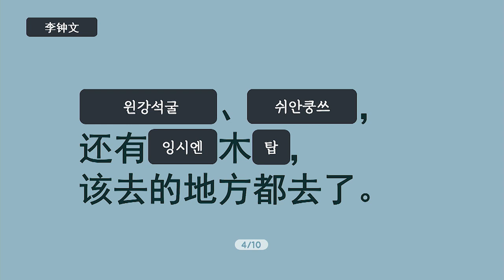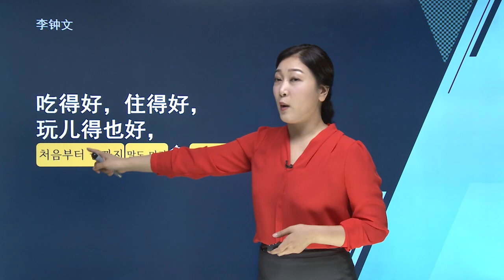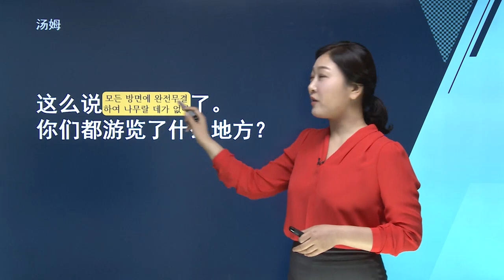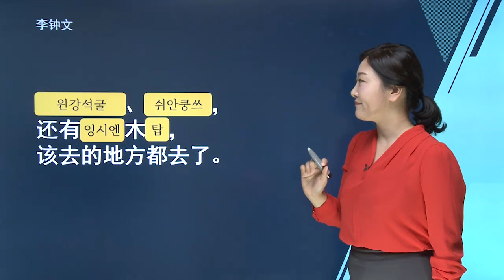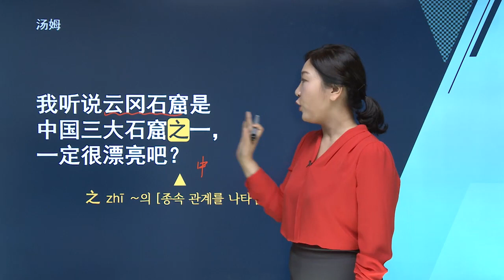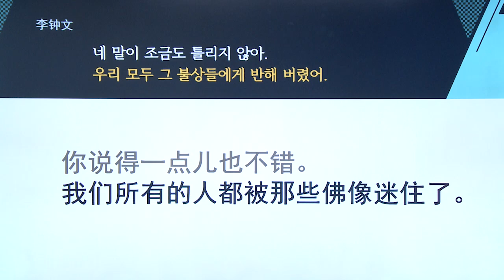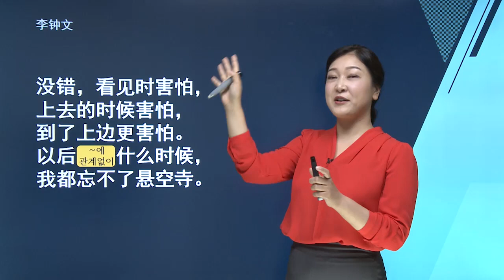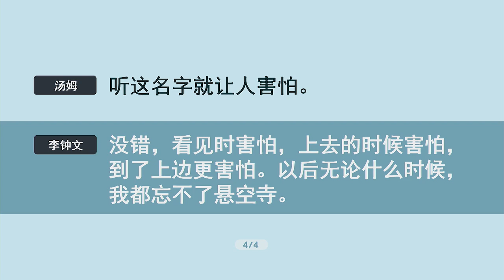[고급 중국어 회화] 최신개정 신공략 중국어 5 샘플 강의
고급 중국어 회화 강의 추천!
다락원 최신개정 신공략 중국어 5 샘플 강의입니다.

고급 중국어를 공략하자! 믿고 배우는 신공략 중국어!

▣ 학습 대상
1. 자투리 시간을 활용해 짧고 간결하게 중국어를 배우려는 학습자
2. 중국어의 기본기를 튼튼하게 다지고 싶은 학습자
3. 초급부터 고급까지 꾸준하게 중국어를 마스터하고 싶은 학습자
4. 유학, 출장 등으로 인해 단기간에 고급 수준의 회화를 마스터하려는 학습자

▣ 학습 목표
1. ‘회화, 단문, 패턴’을 학습하여, 중국어 고급 표현을 익힐 수 있습니다.
2. 핵심 패턴을 통해 중국어의 어법 구조와 문장 형식을 이해하고 활용할 수 있습니다.

▣ 학습 특징
1. 수년간 중국어 부문 베스트셀러 자리를 지켜온 '신공략 중국어' 최신개정 교재로 제작된 강의

2. ‘회화, 단문, 패턴’ 각 파트별 구성!
‘회화, 단문, 패턴’ 각 파트별로 구성해 학습 효율을 높였으며, 필요한 부분을 선택해 집중적으로 학습할 수 있습니다.

3. 하루 10분 투자로 중국어 의사소통 능력 향상!
10분 내외의 짧고 간결한 강의로 어디서나 쉽게 중국어를 학습할 수 있습니다.

4. 핵심 패턴을 통한 어법 익히기!
패턴을 통해 어법 구조를 이해하고, 예문을 통해 다양한 활용법을 익힐 수 있습니다.

5. 메뉴별 학습 내용 평가로 학습 현황 체크!
강의가 끝난 후, 퀴즈를 통해 실력을 점검하고, 배운 내용을 정리할 수 있습니다.